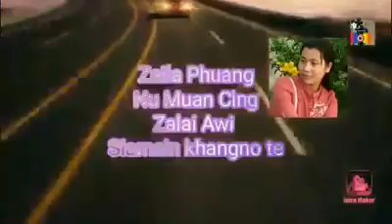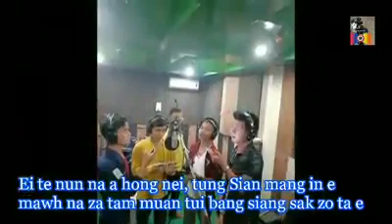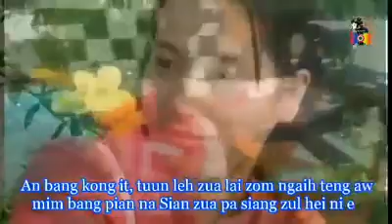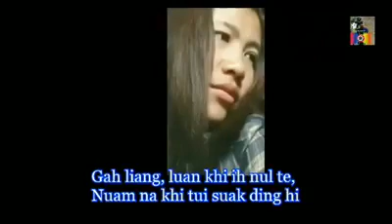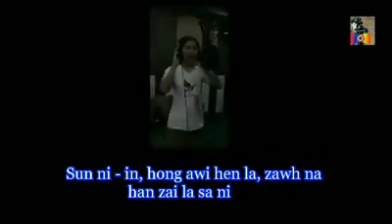Laipian pasian min phat na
La phuak Nu muancing
Lasa- Siamsin khagno te